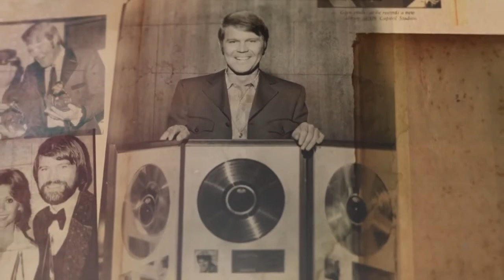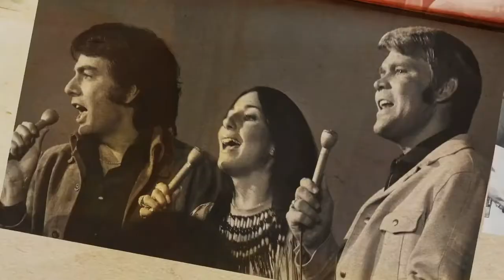Glen Campbell: I'll Be Me (2014) - Official Movie Trailer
In 2011, music legend Glen Campbell set out on an unprecedented tour across America. He thought it would last 5 weeks; instead it went for 151 spectacular sold out shows over a triumphant year and a half. What made this tour extraordinary was that Glen had recently been diagnosed with Alzheimer’s disease. He was told to hang up his guitar and prepare for the inevitable. Instead, Glen and his wife went public with his diagnosis and announced that he and his family would set out on a "Goodbye Tour.” The film documents this extraordinary journey as he and his family attempt to navigate the wildly unpredictable nature of Glen’s progressing disease using love, laughter and music as their medicine of choice. Special appearances include Bruce Springsteen, The Edge, Paul McCartney, Blake Shelton, Keith Urban, Brad Paisley, Taylor Swift, Steve Martin and Chad Smith among many others.

Glen Travis Campbell (born April 22, 1936) is an American rock and country music singer, guitarist, songwriter, television host, and occasional actor. He is best known for a series of hits in the 1960s and 1970s, and for hosting a music and comedy variety show called The Glen Campbell Goodtime Hour on CBS television from January 1969 through June 1972.

During his 50 years in show business, Campbell has released more than 70 albums. He has sold 45 million records and accumulated 12 RIAA Gold albums, four Platinum albums and one Double-platinum album. He has placed a total of 80 different songs on either the Billboard Country Chart, Billboard Hot 100, or the Adult Contemporary Chart, of which 29 made the top 10 and of which nine reached number one on at least one of those charts. Campbell's hits include his recordings of John Hartford's "Gentle on My Mind"; Jimmy Webb's "By the Time I Get to Phoenix", "Wichita Lineman", and "Galveston"; Larry Weiss's "Rhinestone Cowboy"; and Allen Toussaint's "Southern Nights".

Campbell made history in 1967 by winning four Grammys total, in the country and pop categories.[2] For "Gentle on My Mind", he received two awards in country and western, "By the Time I Get to Phoenix" did the same in pop. Three of his early hits later won Grammy Hall of Fame Awards (2000, 2004, 2008), while Campbell himself won the Grammy Lifetime Achievement Award in 2012. He owns trophies for Male Vocalist of the Year from both the Country Music Association (CMA) and the Academy of Country Music (ACM), and took the CMA's top award as 1968 Entertainer of the Year. In 1969, actor John Wayne picked Campbell to play alongside him in the film True Grit, which gave Campbell a Golden Globe nomination for Most Promising Newcomer. Campbell sang the title song which was nominated for an Academy Award.

Alzheimer's diagnosis...

In June 2011, Campbell announced he had been diagnosed with Alzheimer's disease six months earlier. According to his family, symptoms of the disease had been occurring for years, becoming more and more evident as the years progressed.

Campbell went on a final "Goodbye Tour", with three of his children joining him in his backup band; his final show was on November 30, 2012, in Napa, California.[During the tour's concerts and rehearsals, Campbell would often forget which songs he was supposed to play, repeating them after finishing a performance. He also frequently had to be reminded that he did have the disease, and relied on a teleprompter to remember the lyrics to most songs. Newer songs from his later albums had to be scrapped altogether, as Campbell struggled to remember the chords and lyrics for these. He performed "Rhinestone Cowboy" as a goodbye at the 2012 Grammy Awards ceremony held on February 12, 2012, his final televised on-stage performance.

In April 2014, news reports indicated that Campbell had become a patient at an Alzheimer's long-term care and treatment facility. On March 10, 2015, NBC News reported that Campbell could no longer speak for himself and that two of his children, Debby and Travis, had sought legal action against Campbell's wife Kim, with the assertion that she had "secluded" the singer and prevented them from "participating" in Campbell's medical care.